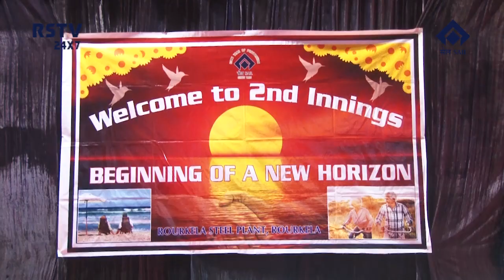ENGLISH NEWS DT- 31/ 7/ 2022